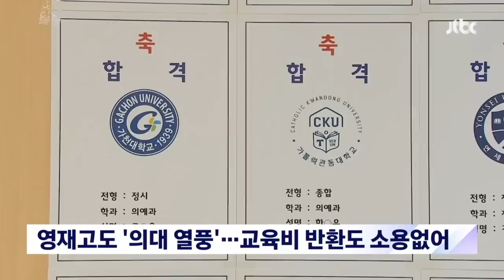SKY도 박차고 "의대로"…인재 빨아들이는 '블랙홀' 됐다 / JTBC 뉴스룸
좋은 대학에 이미 합격을 하고도 수능을 다시 봐서 어떻게든 의대로 가는 학생들이 있습니다. 기초 과학이나 첨단 분야 같은 이공계는 물론 문과 계열 인재들까지 몰리고 있는데요. 학생들을 만나서 이야기를 직접 들어봤습니다.